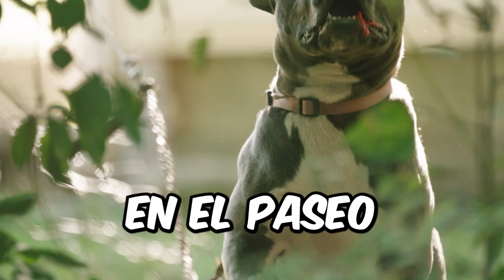3 Trucos para que tu PERRO ACUDA a tu LLAMADA (Adiestramiento Canino Obediencia)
Qué hacer para que tu PERRO VENGA cuando lo LLAMAS. Cómo estar seguro que acudirá SIEMPRE a la LLAMADA. Conseguir que tu perro te haga caso, mismo que esté jugando.

En este video te enseño los principales errores y los pasos que NO puedes SALTAR, para que tu perro venga cuando lo llames.
Mismo que hayas probado cosas y que no te hayan funcionado.